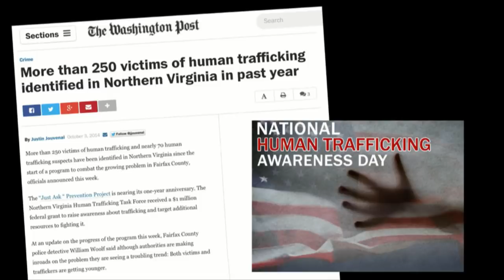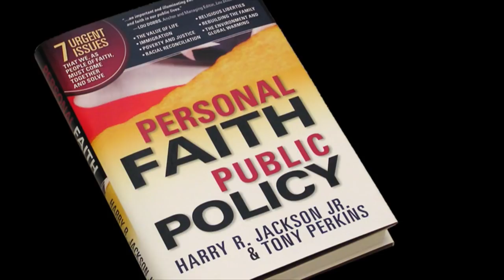State of the Family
Live webcast with FRC President Tony Perkins